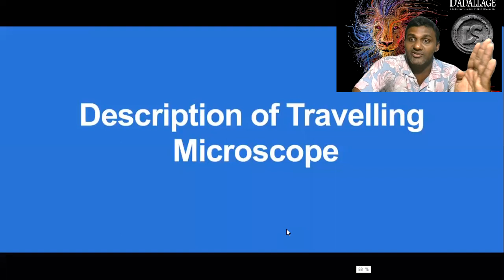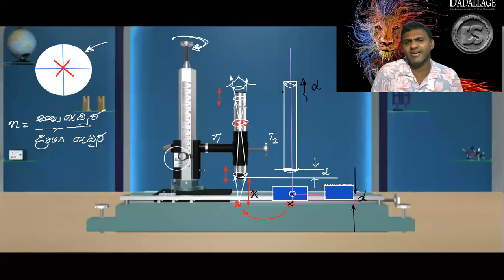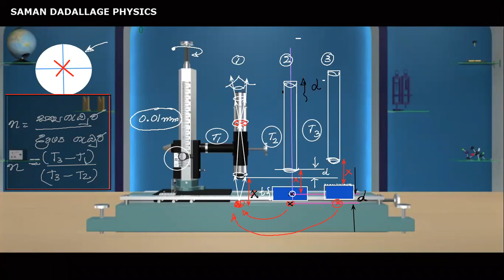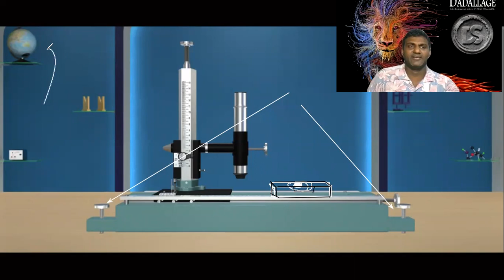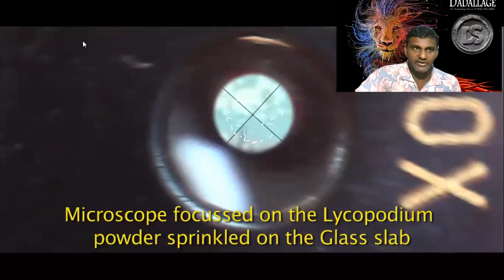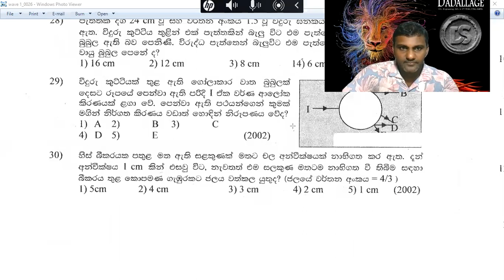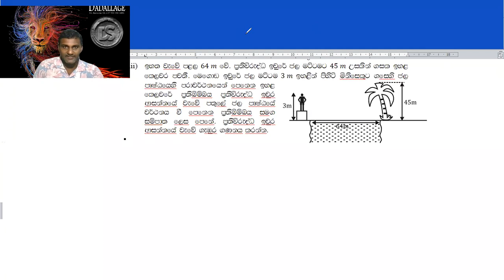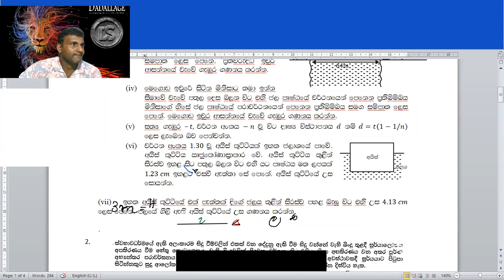2023 AL-Optics DAY 06 - PHYSICS By Saman Dadallage (Saturday class)